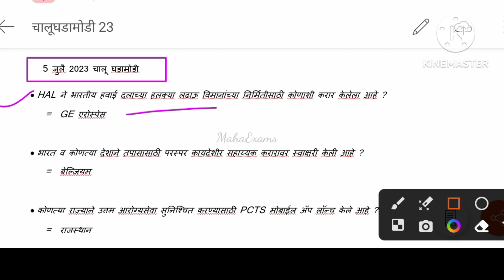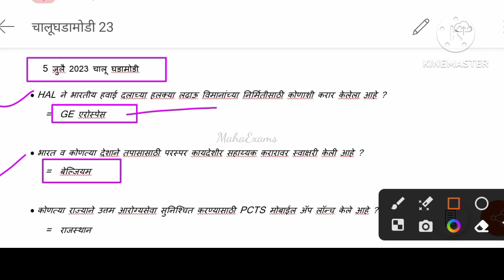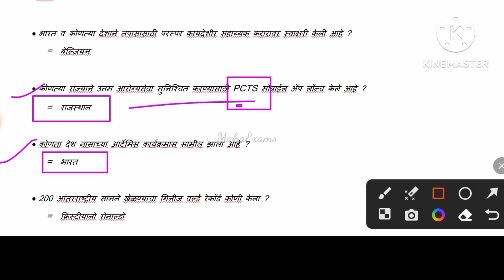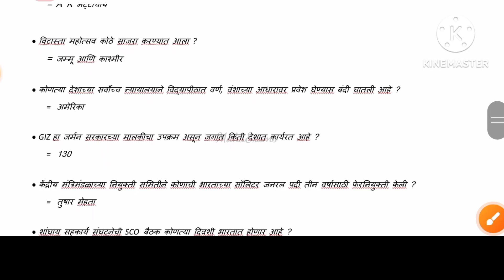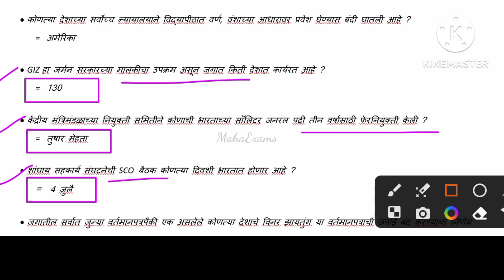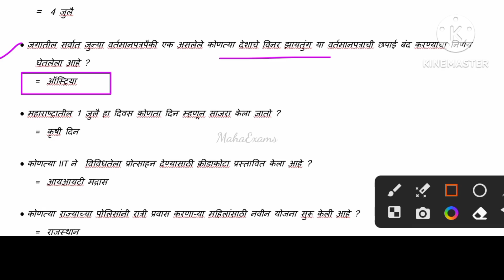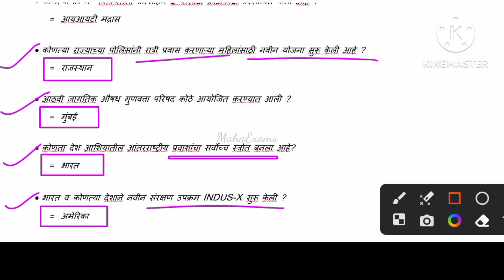5 जुलै 2023 चालू घडामोडी।currentaffairs2023